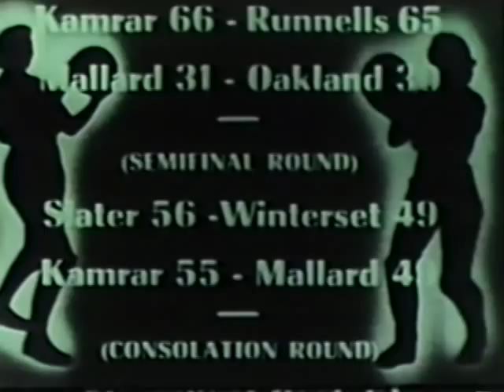1950 Iowa Girls State Basketball Championship: Slater 65, Kamrar 52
IGHSAU Films from Iowa Girls High School State Basketball Tournaments